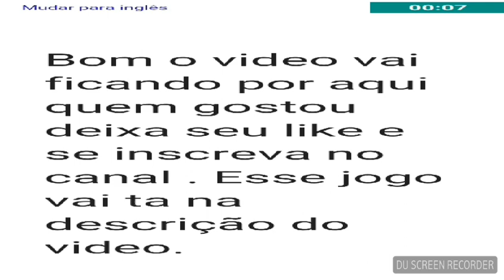Completando a missão The Sims #3 "Pratique leilão usando o palanque de leilão de um vizinho"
No canal Passa Tempo voçê encontra tudo sobre The Sims Freeplay Brasil.
Dicas,Tutorias, GAmeplay, Atualizações, e muito mais.